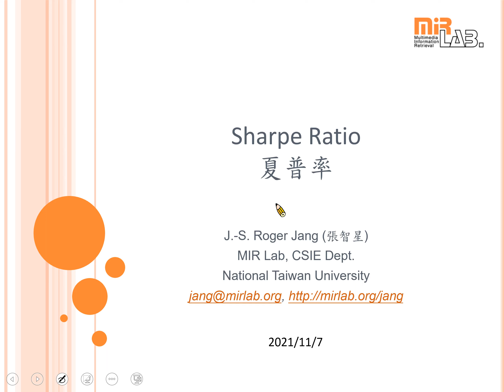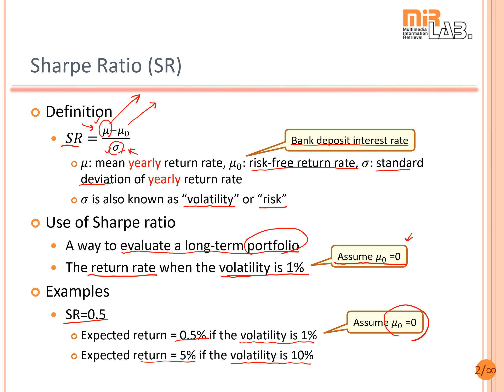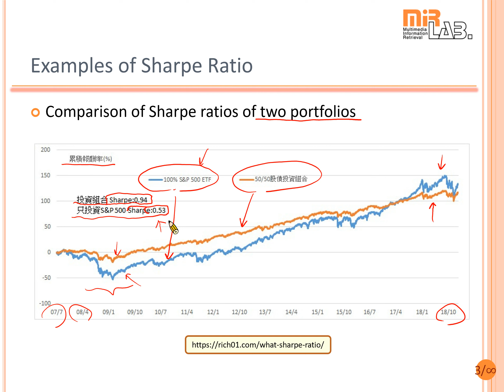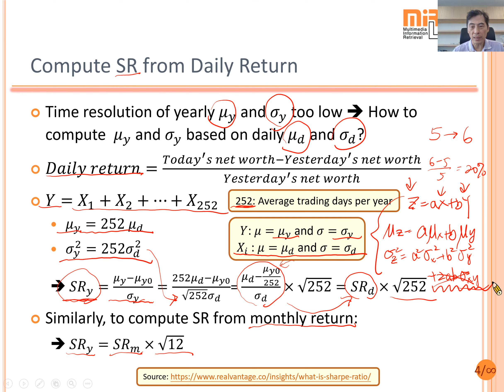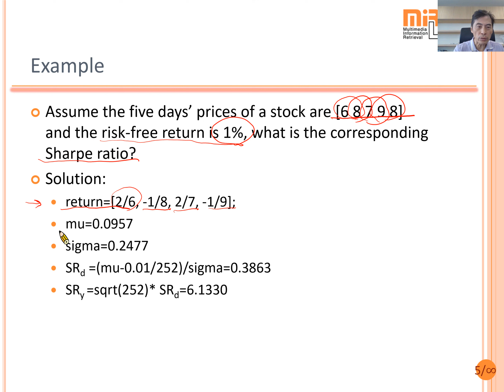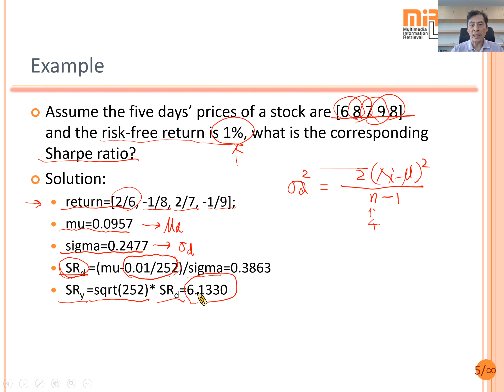Sharpe ratio (夏普率), 2023/09/12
Sharpe ratio (夏普率)
Intro. to Sharpe ratio
How to convert daily/monthly return to Sharpe ratio
Example of conversion